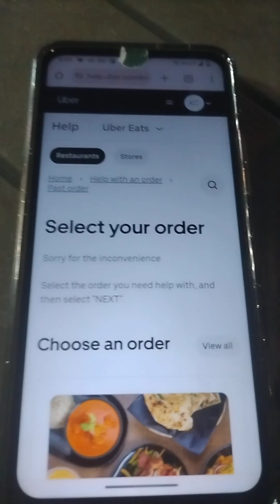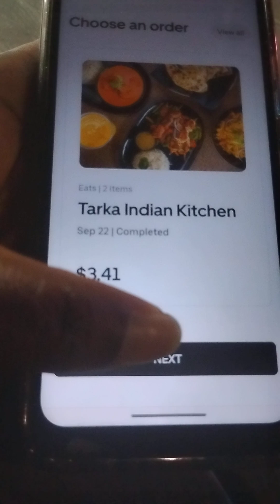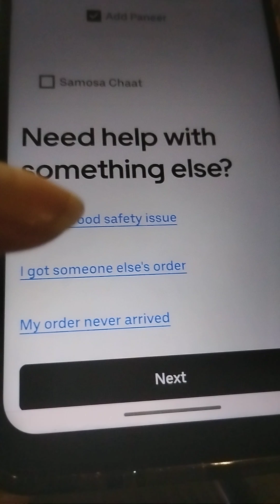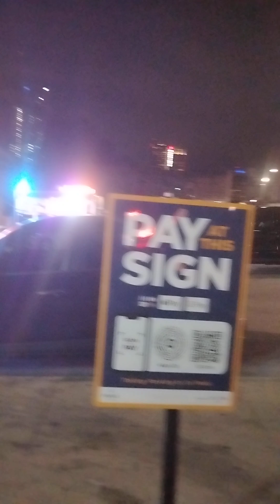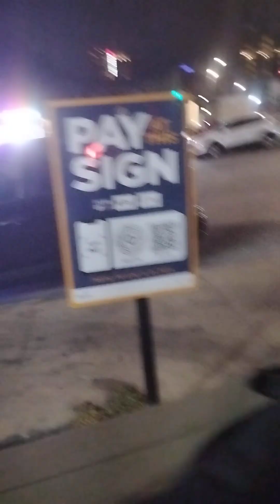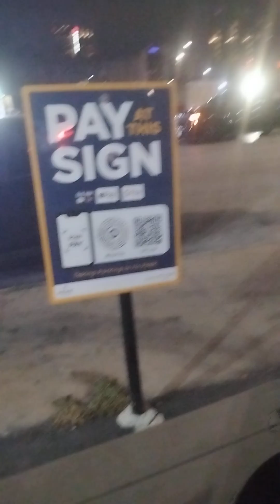September 22, 2024 Uber Eats Site& other sites altered & cars repeatedly flashing bright lights.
I put the picture of my food in the complaint 2 times and it kept starting over. It would not do a complaint about the food quality and it would redirect me to another complaint type forcing me to repeatedly start over.